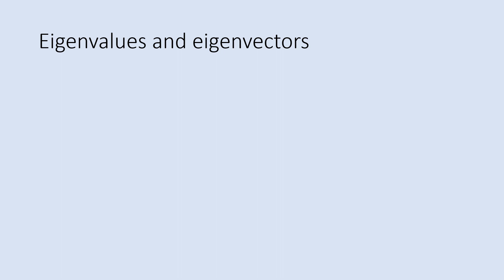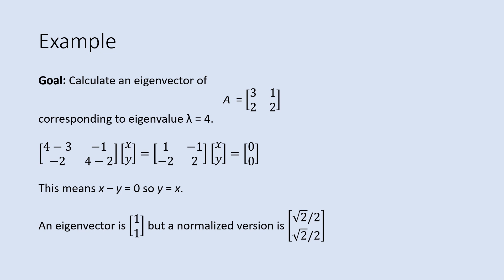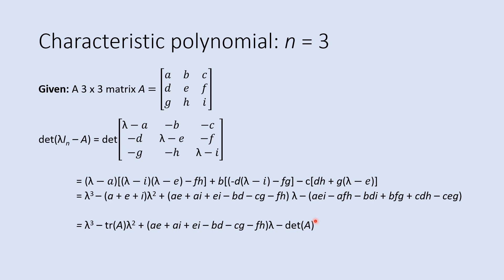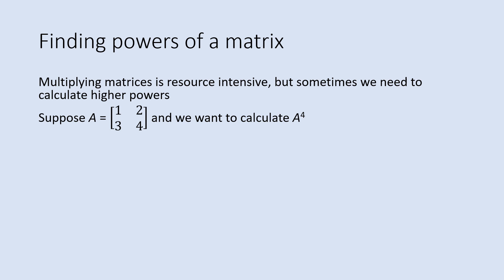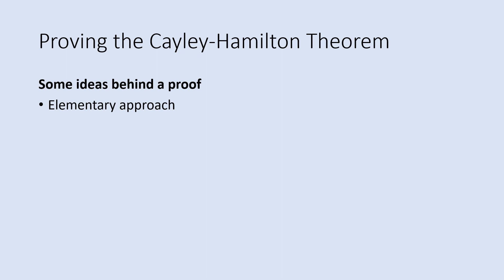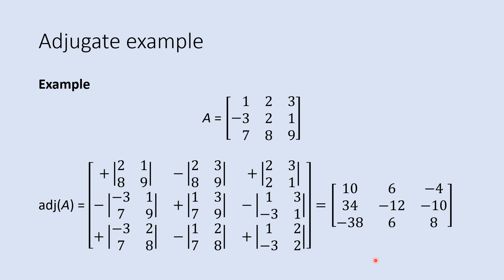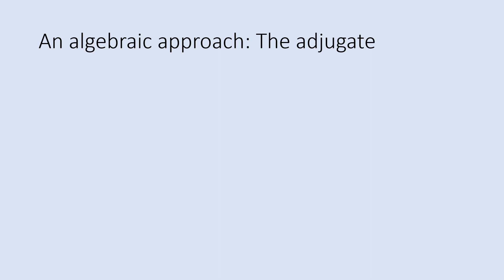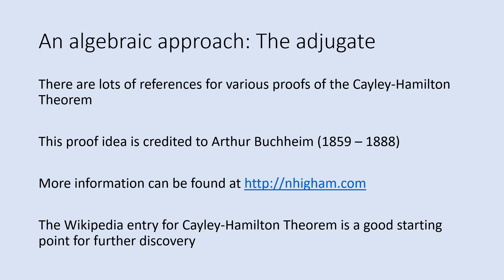Introducing the Cayley-Hamilton Theorem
We discuss eigenvalues, eigenvectors, the characteristic equation, and the Cayley-Hamilton Theorem.

We present a way not to prove the Cayley-Hamilton Theorem then outline Buchheim's proof from 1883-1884.